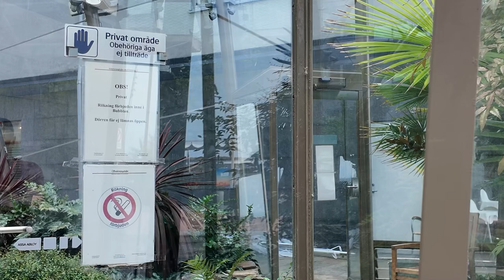Teil 28 WoMo-Tour um die Ostsee: Malmö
Strand und Yachthafen, City und Öresundbrücke - dies sind nur einige Perlen Malmös in Sichtweite von Kopenhagen aus.